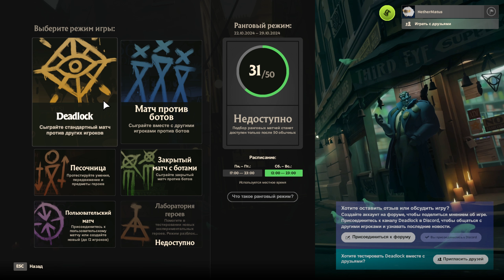Пыль слона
ТЫ МЕНЯ НАЗЫВАЛА